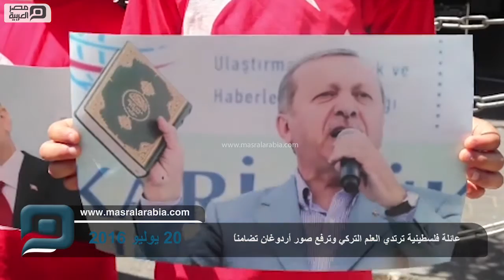مصر العربية | عائلة فلسطينية ترتدي العلم التركي وترفع صور أردوغان تضامناً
عبرت عائلة الفلسطيني عيسى الحروب، من مدينة الخليل، جنوبي الضفة الغربية المحتلة، اليوم الأربعاء، عن تضامنها ووقوفها إلى جانب الشعب التركي، في رفض محاولة الانقلاب العسكري الفاشلة، بارتدائها الأعلام التركية، رافعة صور الرئيس التركي، رجب طيب أردوغان.جواد الحروب (37عاما) نجل عيسى الحروب، الذي قضى برصاص الجيش الإسرائيلي العام الماضي، بزعم تنفيذ عملية دهس، قال للأناضول بينما كان يحمل صور الرئيس التركي، برفقة أبنائه وأبناء أشقائه وسط الخليل :" نحن مع تركيا ومع قيادتها في وجه الانقلابيين".وكان الحروب نشر في اليوم التالي لمحاولة الانقلاب العسكري الفاشل، صورًا لعائلته وهي ترتدي العلم التركي، معبرين عن تضامنهم مع الشعب التركي والرئيس أردوغان.